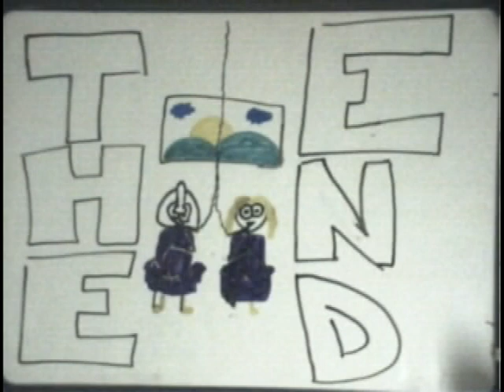Sir Hamilton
A Mad Lib in Motion. The Mad Lib story of a knight saving the princess from a big dragon